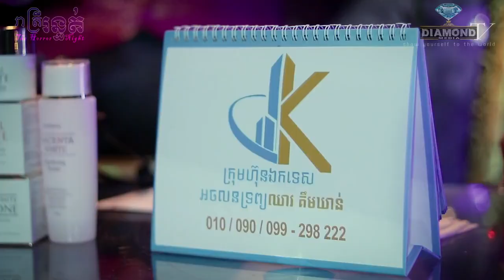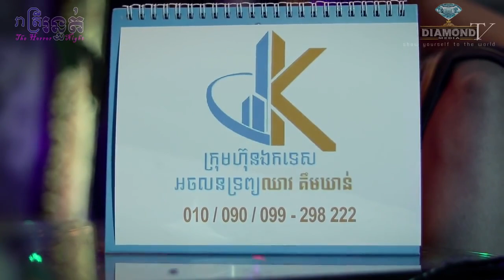ច្បាស់នឹងភ្នែក😱 មើលឃើញព្រះនាងឥន្ទ្រទេវី និង ព្រះបាទជ័យវរ្ម័នទី៧👻💀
👉ជួបជាមួយ ឯកឧត្តម អ៊ាង គង្គា ហៅលោកគ្រូ មហាជុំ រៀបរាប់អំពីរឿងជួបផ្ទាល់ 😱💀🙋
ជាឧត្តមទីប្រឹក្សាផ្ទាល់របស់សម្តេចព្រះសង្ឃរាជទាំងពីរគណៈ🙏
ឧបត្ថម្ភដោយ
- ទឹករ៉ែធម្មជាតិ បទុមវន្ត
- VP ធម្មជាតិ
- ក្រុមហ៊ុន សាប៊ូ សុខភាព
- ផ្ទះអីវ៉ាន់
=មានផ្សាយជូន រាល់ថ្ងៃអាទិត្យ ម៉ោង 9:00 នាទីយប់ 😱💀🙋
-​សម្រាប់អ្នកដែលចង់ចែករំឡែករឿងដែលធ្លាប់ជួបផ្ទាល់
-សម្រាប់អ្នកដែលចង់ ឧបត្ថម្ភៈ
សូមទំនាក់ទំនងតាមលេខខាងក្រោមនេះ

រាត្រីរន្ធត់,រឿង,និទាន,ខ្មោច,ខ្មែរ,Ghost,story,horror,night,